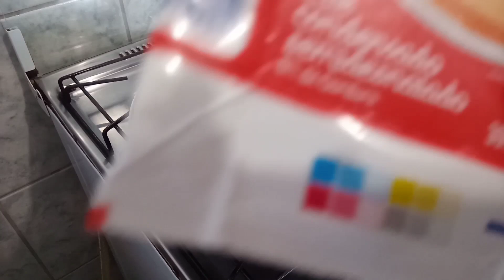Leitinho Trufado Branco e Trufinha de Chocolate Branco 😱😋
RECEITA DO CREME DE LEITE EM PÓ:
200 GRAMAS DE LEITE EM PÓ
1 CAIXA DE LEITE CONDENSADO
100 GRAMAS DE CREME DE LEITE

RECEITA DA TRUFA:
200 GRAMAS DE CHOCOLATE BRANCO FRACIONADO ou nobre
50 GRAMAS DE CREME DE LEITE

GENTE ENTRA NESSE LINK AQUI E GANHE UM
SUPER DESCONTÃO NO MEU CURSO DE BRIGADEIROS GOURMET LUCRATIVOS PARA INICIANTES: